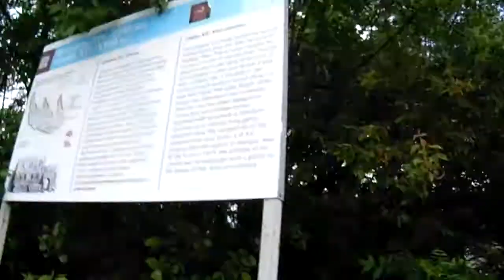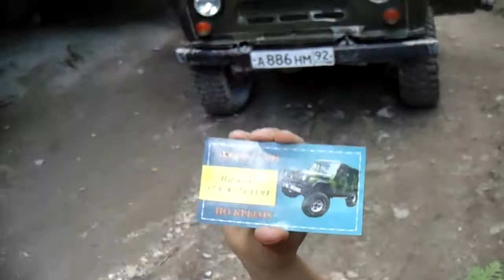Пещерные города Мангуп-Кале и Эски-Кермен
Прогулка по пещерным городам Крыма Мангуп-Кале и Эски-Кермен.
Эски-Кермен - пещерный город-крепость. История города начинается с конца VI века н. э. А просуществовал он до конца XIV века. Представляет из себя около 400 пещер, вырубленных в скалах. Основная часть из них появилась в XII—XIII веках как хозяйственные помещения.
Мангуп-Кале – средневековый город-крепость в Бахчисарайском районе Крыма. Столица княжества Феодоро (Готия), затем турецкая крепость. Расположен на вершине столообразной горы Баба-Даг (с крымскотатарского "Отчая гора"), которая возвышается над уровнем окрестных долин на 583 метра и образует плато площадью около 90 гектаров.